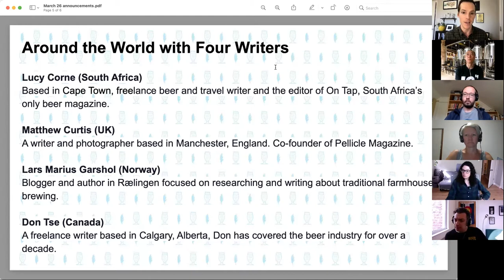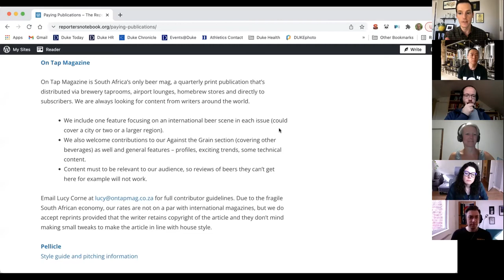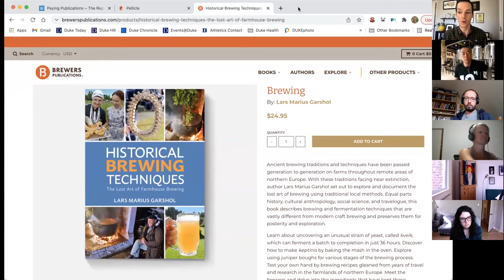Ticket to Ride: Around the World with Four Writers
A chat with journalists from around the world who cover all things beer. Want to learn about farmhouse beer in Europe? How taxes might impact beer in England and UK cider making? Hear about these topics and more to better understand the latest news that our international colleagues are covering.

Our guests:

Lucy Corne (South Africa)
A freelance beer and travel writer and the editor of On Tap, South Africa’s only beer magazine. She is a BJCP judge, author of two books on South African craft beer, co-founder of the African Beer Cup and the continent’s first certified Cicerone. Lucy lives in Cape Town with her husband and son. Her other great loves are swing dancing, Czech pilsner, and 80s karaoke.

Matthew Curtis (UK)
An award-winning writer and photographer based in Manchester, England. His work has been published in BEER, Ferment, and Good Beer Hunting. Originally from Lincolnshire, he spent 15 years in London, where he discovered his enthusiasm for all things beer. In 2019 he launched his own magazine Pellicle, with long-time friend and brewer, Jonny Hamilton. He is the author of Modern British Beer, published in 2021. He is as deeply enamored with a glass of fresh West Coast IPA as he is with a good pint of Bitter.

Lars Marius Garshol (Norway)
A former software engineer, he gave that up to work full-time on researching and writing about traditional farmhouse brewing. He’s spent the last decade researching aspects of brewing at remote farms throughout northern Europe. He is the author of Larsblog, a blog devoted to sharing his discoveries and travels. He also published the book Historical Brewing Techniques: The Lost Art of Farmhouse Brewing, and a book on Lithuanian beer. He lives with his wife and daughter in Rælingen, Norway.

Don Tse (Canada)
A freelance writer based in Calgary, Alberta, Don has covered the beer industry for over a decade. He’s a BJCP National Beer Judge and has judged professional and home-brew competitions around the world. He’s written for publication that include Craft Beer & Brewing, YYScene, Ale Street News, All About Beer, and has offered insight on the industry to numerous news organizations as well.